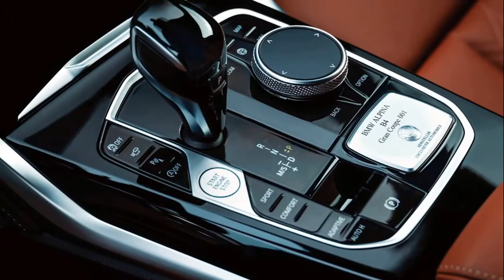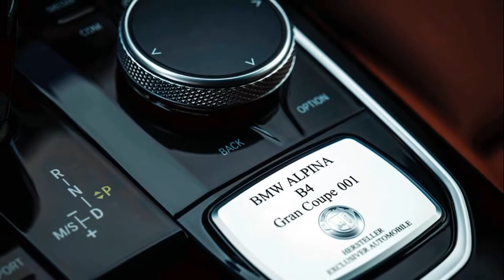2022-2023 NEW BMW Alpina B4 Gran Coupe Exterior Interior Full HD View First look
NEW 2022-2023 BMW Alpina B4 Gran Coupe